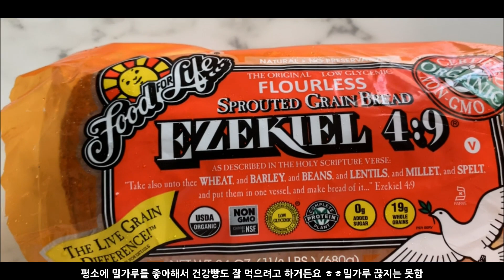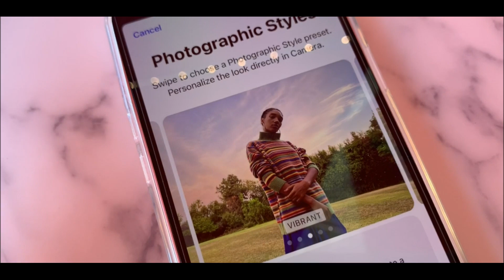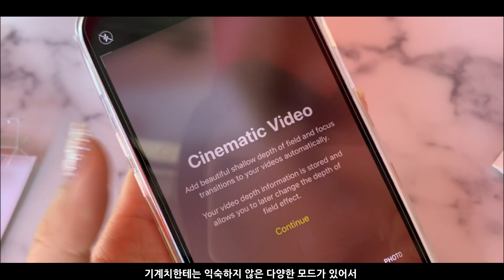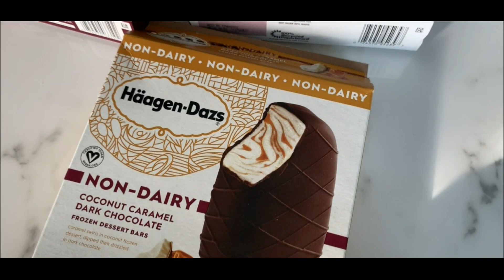[VLOG]밀린미국일상#59 IPHONE13📱갯마을차차차 신민아백#에르메스#ROURIS 18 💕ootd🤍AUQAZURRA 👠홀푸드 다이어트 빵 추천🌿라멘데이트🍜